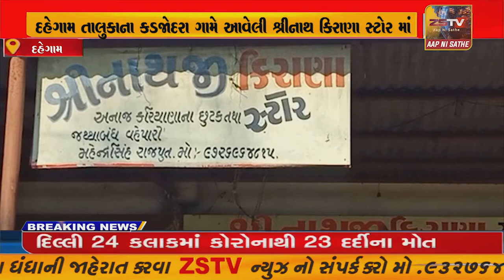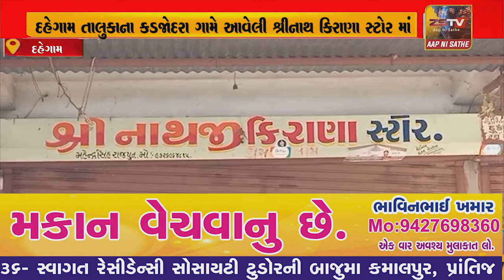દહેગામ તાલુકાના કડજોદરા ગામે આવેલી શ્રીનાથ કિરાણા સ્ટોર માં રાત્રિના સમયે તસ્કરો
દહેગામ તાલુકાના કડજોદરા ગામે આવેલી શ્રીનાથ કિરાણા સ્ટોર માં રાત્રિના સમયે તસ્કરોએ મચાવેલો તરખરાટ તમાકુ નાના-મોટા ડબ્બા ની ચોરી તેમજ પાંચ હજાર રોકડા સાથે તમાકુના ડબ્બા સાથે એક લાખ રૂપિયા નો મુદ્દામાલ ઉઠાવીને તસ્કરો ફરાર//ZSTVNEWS//